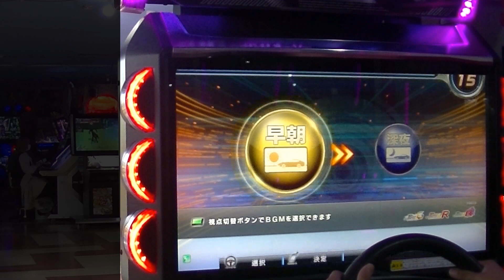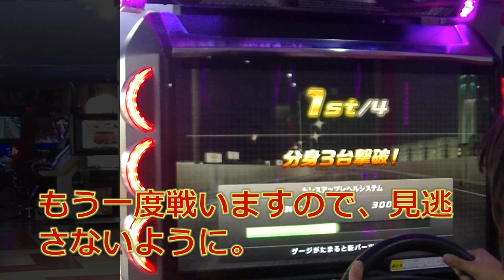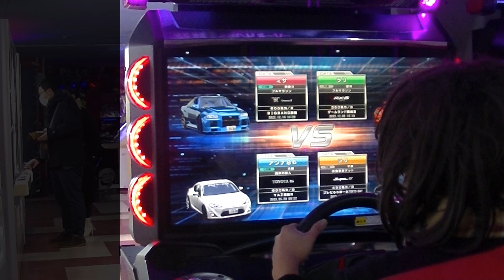【全国分身対戦】田中美沙が湾岸ミッドナイト6RRで分身対戦に挑戦 -2nd Season- #11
田中美沙が「湾岸ミッドナイト6RR」で全国分身対戦に挑戦していく動画の新シリーズが遂に始動！
第11回目の今回は、2022年12月に撮影した分をお届けします。
リクエスト頂いた方との対戦となっております。
ちょっとお得な二戦分を収録。
果たして、結果は...
2022年12月18日(日) 公開。

2021年夏より、概要書面に対応しており、安心安全に活動することができます。
その他、仙台エリア、横浜エリア、さいたまエリア、東京23区エリア等で地盤強化していきます。